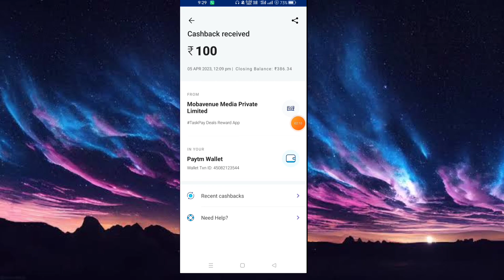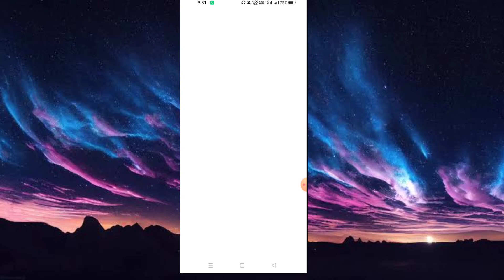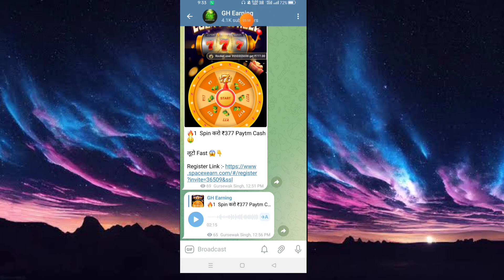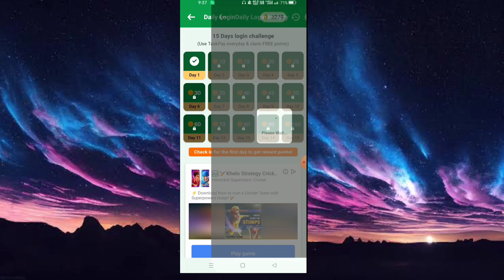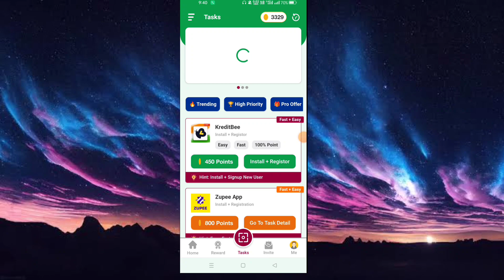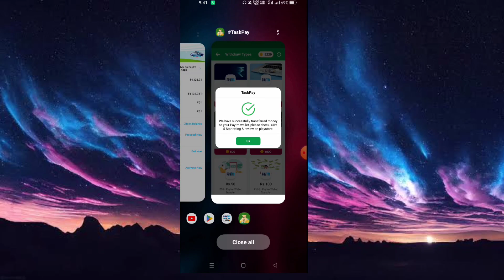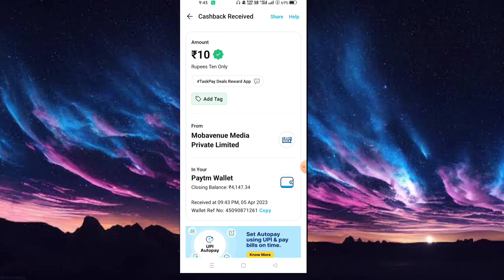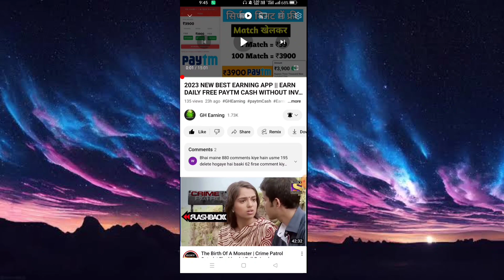2023 NEW BEST EARNING APP || EARN DAILY FREE PAYTM CASH WITHOUT INVESTMENT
2023 NEW BEST EARNING APP || EARN DAILY FREE PAYTM CASH WITHOUT INVESTMENT

YOUR SEARCH
RELETED :-

paytm
cash
apps
earning apps
best paytm cash earning app
earning app
new paytm

1. EARN ₹1000 DAILY PAYTM CASH PLAYING GAMES
2. EASY WAY TO EARN MONEY ONLINE IN 2023 GAMES
3. HOW TO MAKE MONEY ONLINE 2023
4. best earning apps for android 2023
5. best earning apps 2023
6. best paytm cash earning apps
7. paytm cash kaise kamaye
8. earn paytm cash
9. play games and earn paytm cash money online
10. games khel kar paise kaise kamaye